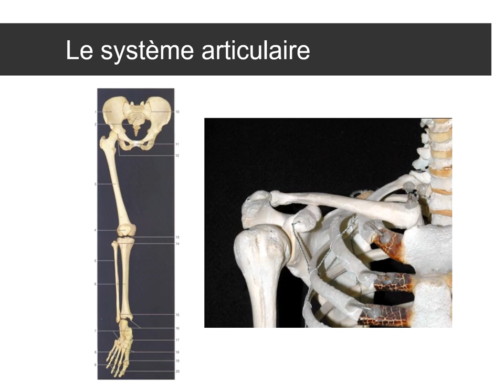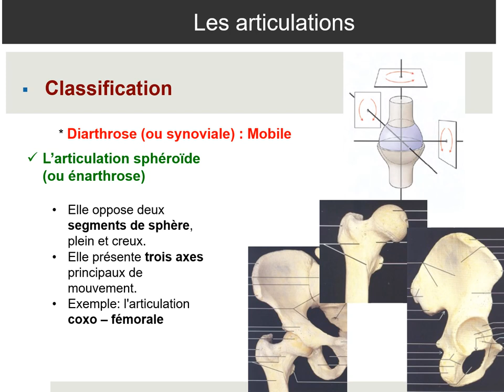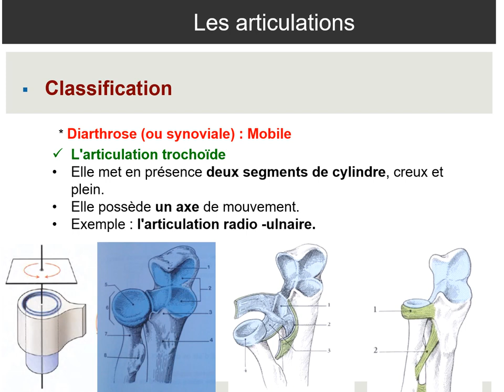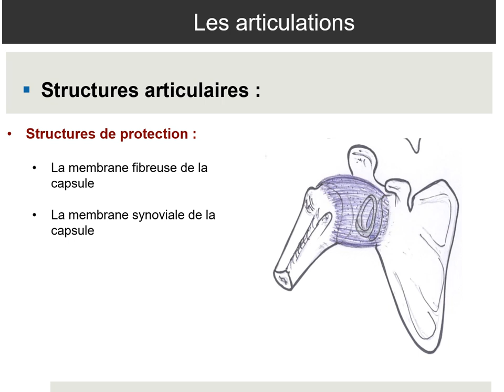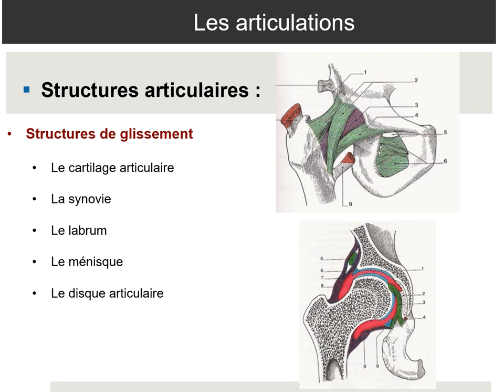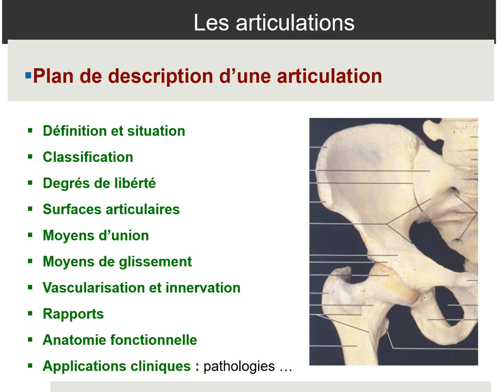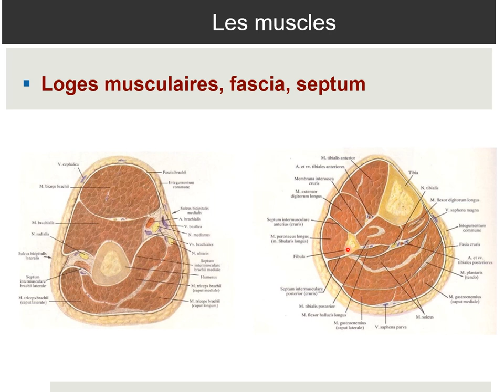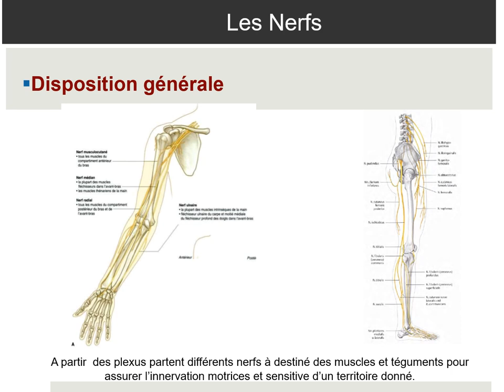ANATOMIE FMPM GÉNÉRALITÉ EN ANATOMIE DE L'APPAREIL LOCOMOTEUR 2